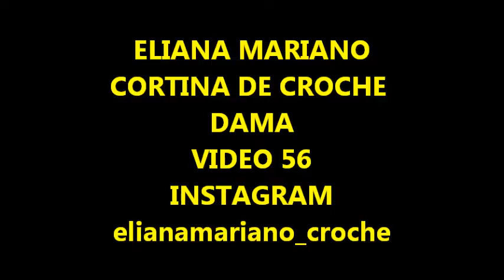CORTINA DE CROCHE#DAMA#56